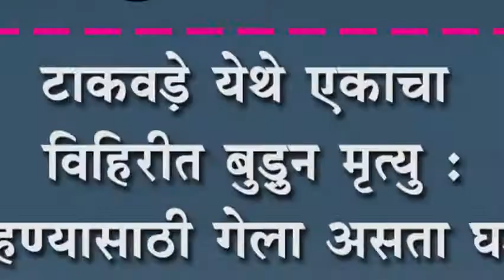टाकवड़े येथे एकाचा विहिरीत बुड़ुन मृत्यु : पोहण्यासाठी गेला असता घडली दुर्घटना